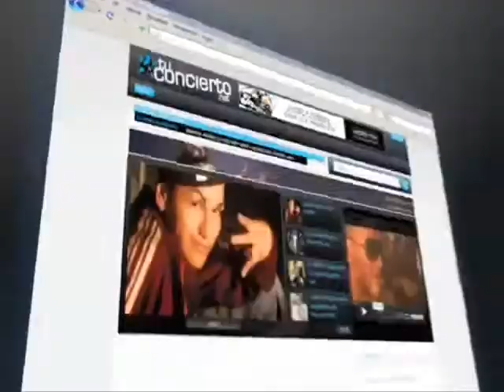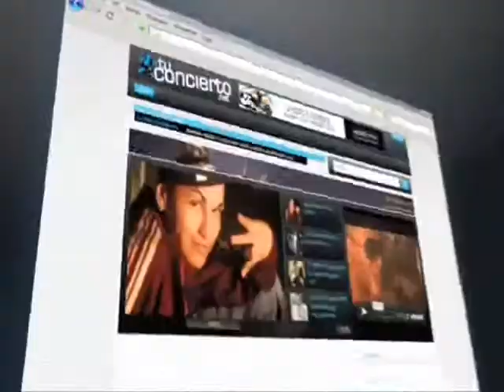TV LIVE! Session - Mr. Yigo, Cesar & Thiago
+info en